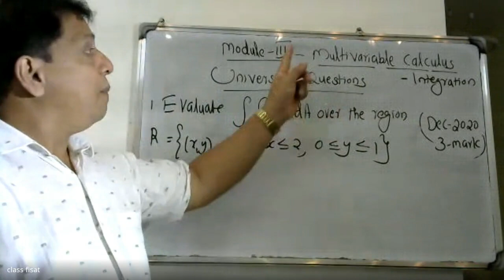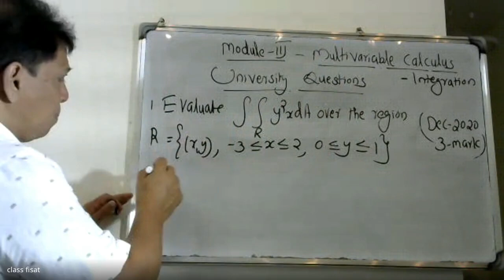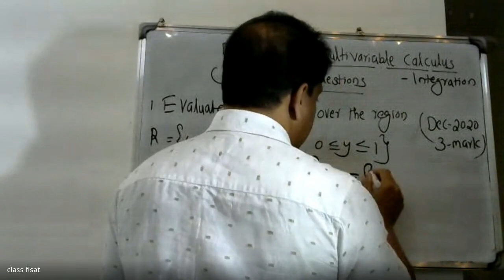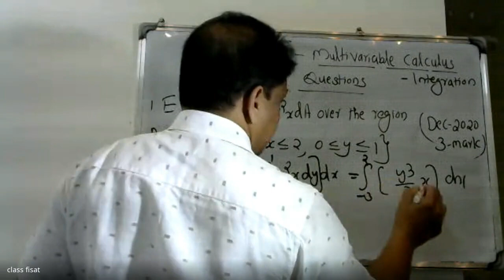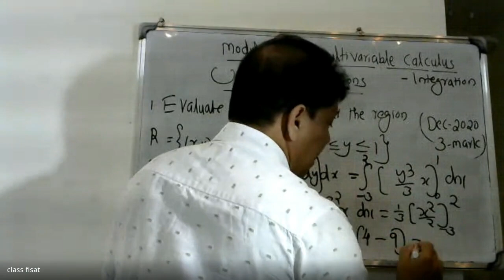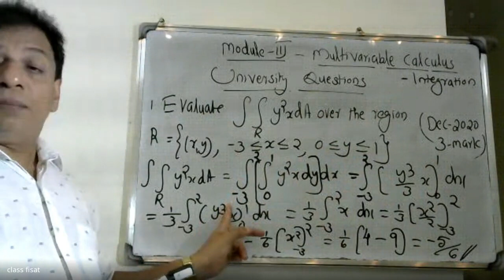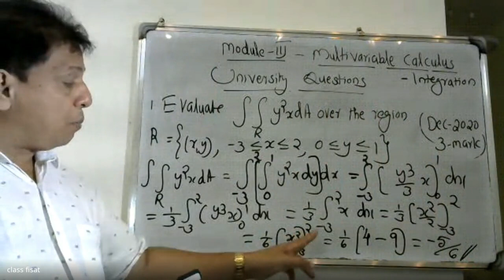UNIVERSITY QUESTION- 1 MOULE 3 - MULTIVARIABLE CALCULUS INTEGRATION IMAT 101|2019 SCHEME|BTECH KTUI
MULTIVARIABLE CALCULUSINTEGRATIONMODULE-3
This video lecture of Double integrals (Cartesian), reversing the order of integration, Change of coordinates (Cartesian to polar), finding areas and volume using double integrals, mass and centre of gravity of inhomogeneous laminas using double integral. Triple integrals, volume calculated as triple integral, triple integral in cylindrical and spherical coordinates (computations involving spheres, cylinders).